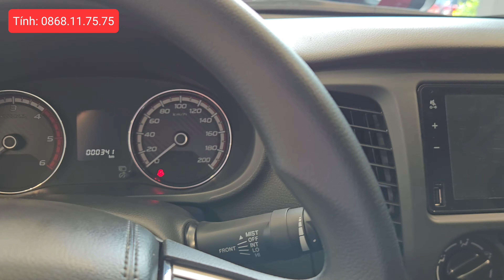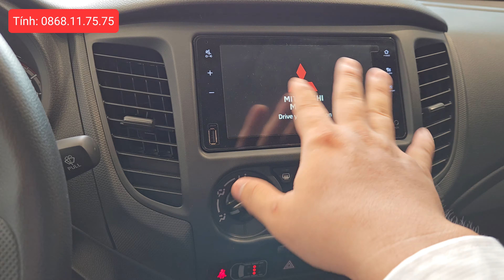✅ Giới thiệu chi tiết bán tải Mitsubishi Triton 2.4AT 1 cầu số tự động • 611 triệu